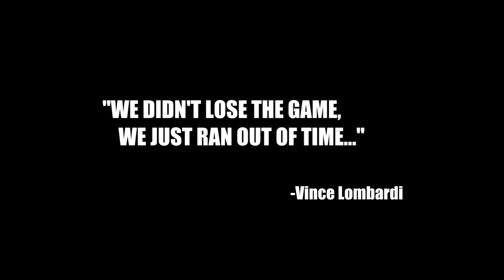PES 2016 - BABAK GRAND FINAL !!